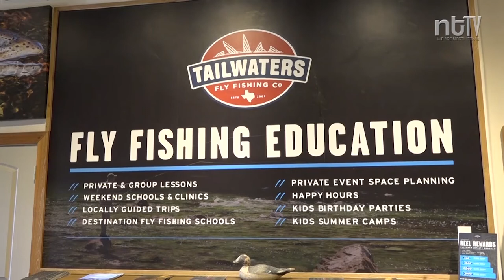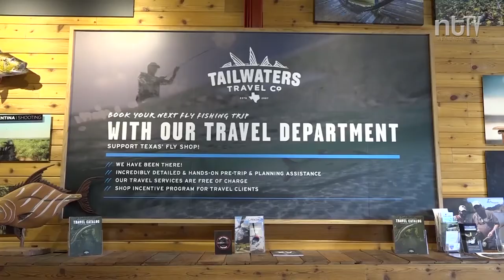JOSHUA SKINNER | Women in Fly Fishing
Lone Star EMMY winning news story about the growth of the female demographic in fly fishing.

A special thanks to Laura Ducker, David Leake, and Tailwaters Fly Fishing Co.